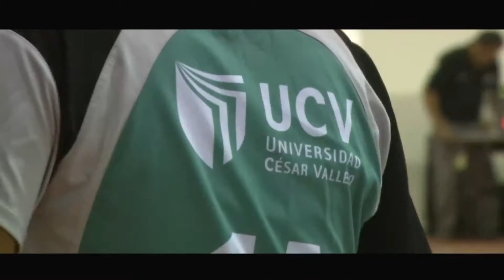Liga Universitaria Así se vivió la previa del Vallejo vs U de Lima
Toda la previa del Vallejo vs. U de Lima al estilo único de UCV Deportes.